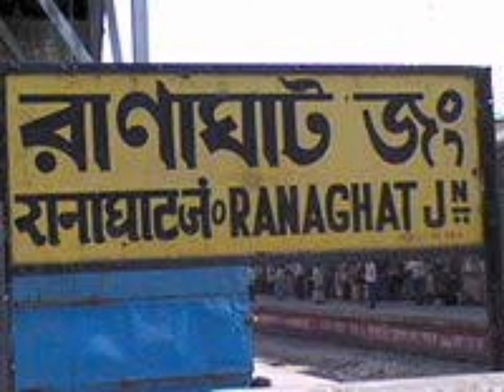Tribute To Sujoyneel Bandyopadhyay. Motivational Vlog.